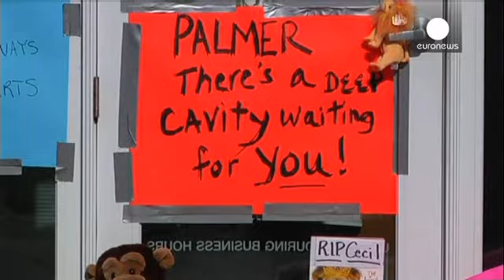La respuesta ciudadana por matar a Cecil no se hizo esperar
Cientos de personas se reunieron frente la clínica dental de James Palmer el cual mató al conocido león para protestar por lo que había hecho.

Mientras, Zimbabue presentó este miércoles cargos contra el primero de los acusados de abatir a Cecil. Un tribunal del país le culpó de no supervisar, hacer lo suficiente para prevenir la caza ilegal.

"Está claro que no es la primera vez que hace esto pero espero que sea la última. Espero que haya aprendido la lección y que nos deshagamos de otro cazado…